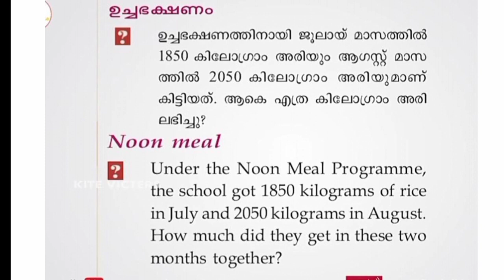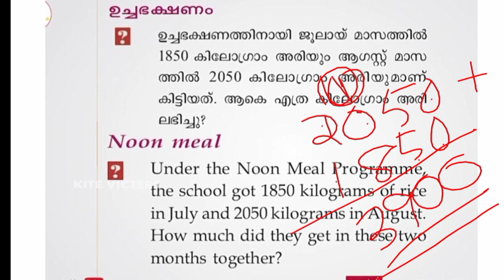Class 4 Maths Worksheet/ Class 4 Nov 3 Victers Maths Worksheet/Victers Channel Class 4